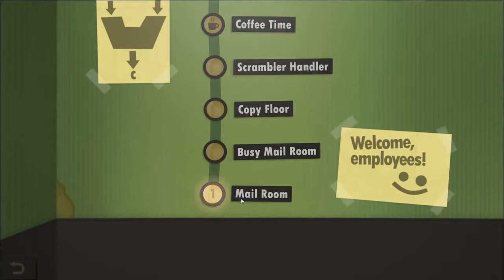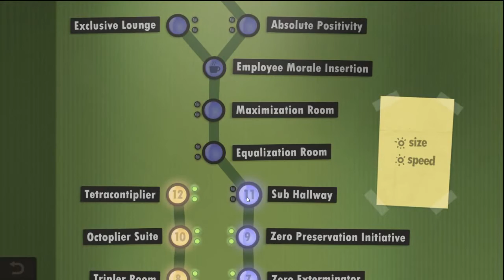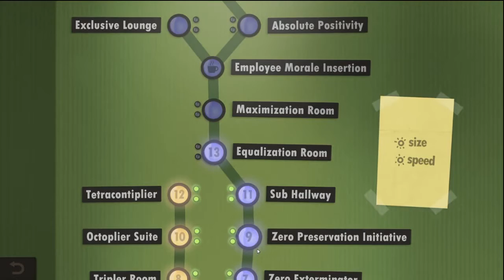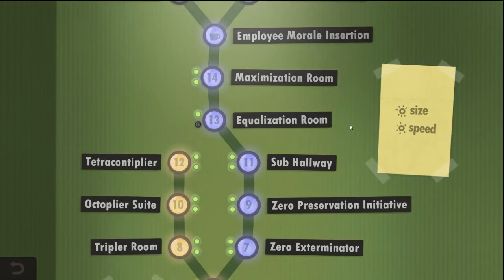Tweety Plays - human resource machine: 1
Human Resource Machine is a puzzle game that is very much like programming a computer.

- Javascript projects I made "free video poker" and "Conway's game of life"

"Drive" by Alex (feat. cdk & Darryl J)